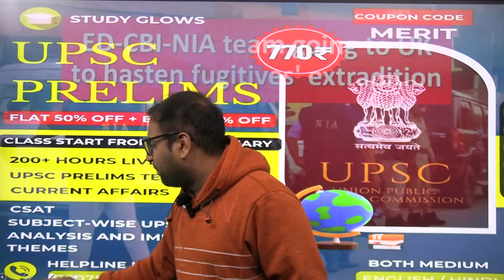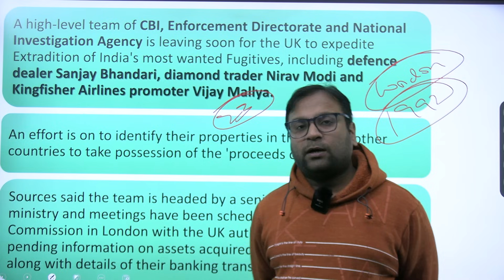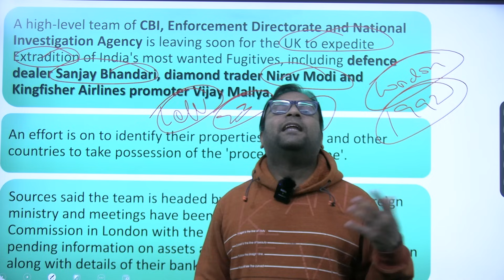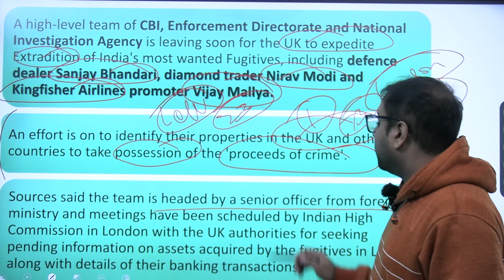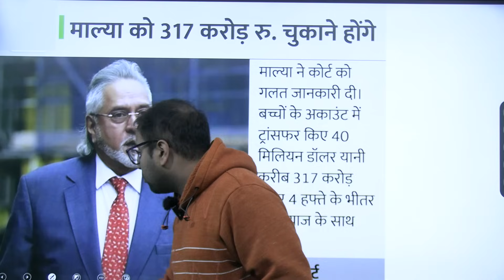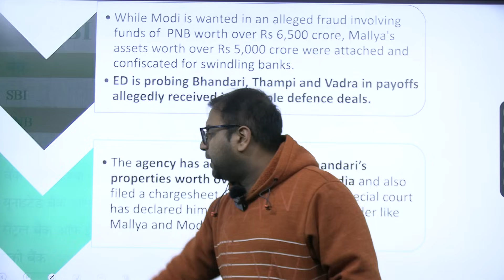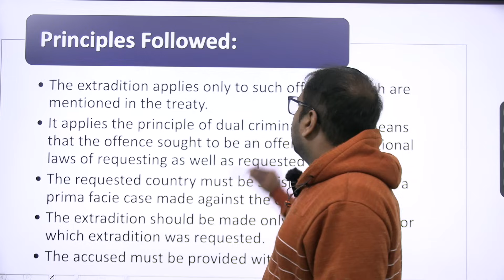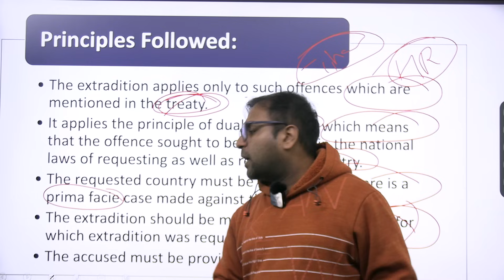CBI-ED-NIA team to make a UK trip in bid to expedite Vijay Mallya, Nirav Modi's extradition